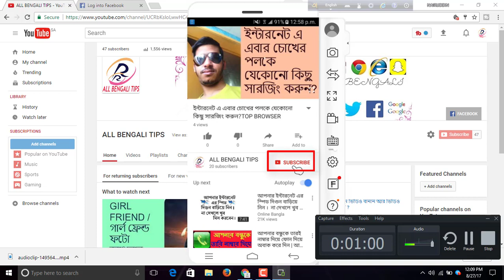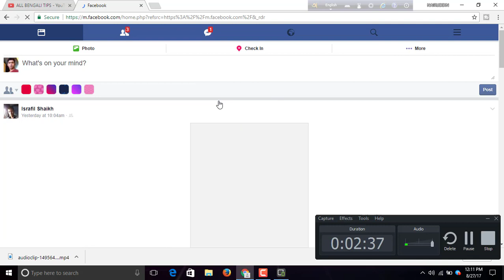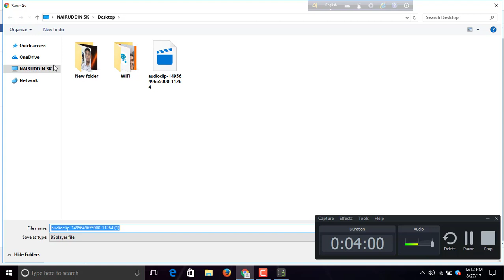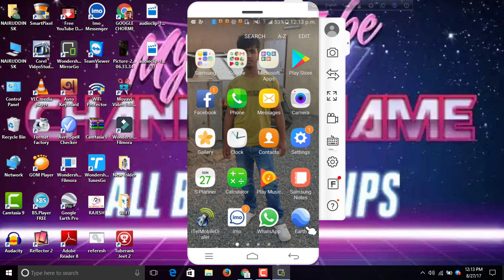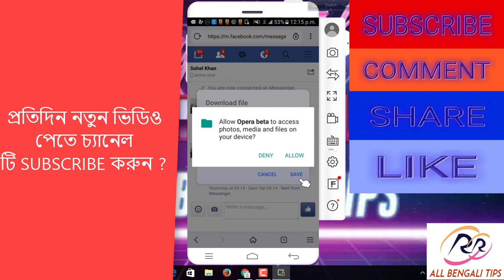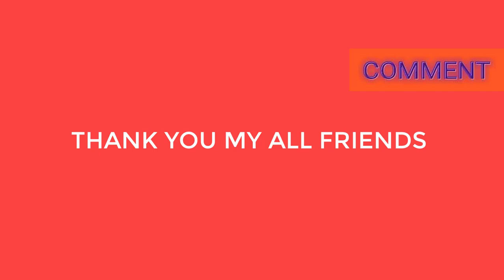FACEBOOK VOICE /ফেসবুকে ভয়েস ম্যাসেজ কিভাবে ডাউনলোড করবেন || বাংলা টিউটোরিয়াল ?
BENGALI TIPS

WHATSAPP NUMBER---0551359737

8-এবার আর আপনাকে চোরের মতো লুকিয়ে কথা শুনতে হবে না। সে কাজটি করে দেবে আপনার Android Phone

FORGET TO MY CHANNEL.